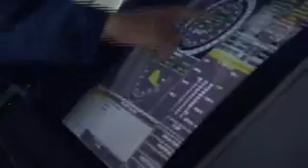USS New York/History Channel DVD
Partially constructed from the steel of the World Trade Center in a stirring tribute to the heroes of 9/11, this amphibious surface ship is one of the most technologically advanced vessels ever constructed.

HERO SHIPS comprehensively profiles the revolutionary USS New York, tracking the progress of its development through detailed technical explanations, expert interviews, and amazing footage of the ship itself.

Those working on this engineering marvel are engaged in a race against time and the elements as they strive to design a ship that can face the mounting challenges of modern warfare and live up to the valor of her World War I and II predecessor, the venerable battleship USS New York, heroic veteran of numerous battles whose keel was laid in 1911.

Fast-paced and riveting, USS New York narrates the U.S. Navys remarkable quest to create the worlds most advanced expeditionary warfare ship.